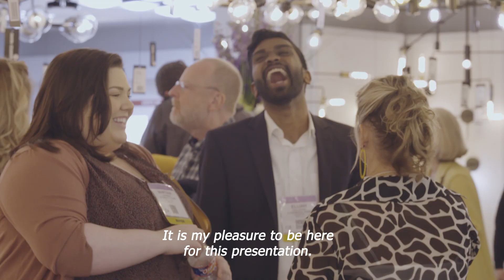Nuvo Lightovation 2020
Nuvo Lighting’s 2020 launch was one of its best yet!  For it’s 15th anniversary, the decorative line debuted over 35 new decorative families in its more than 270 piece launch.  Beautiful glass and oversized statement pieces, on-trend styles that turned buyers heads, and decorative fixtures that were designed to move the market.  TM 4942 was full of excitement and it was evident on the faces of our buyers, representatives and sales persons alike!    NUVO…Inspired by Light.